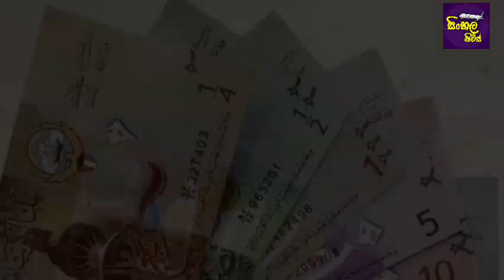කුවේට් ගිය ශ්‍රිමාලි මාසයක් මහන්සි වී වැඩකර ඉපැයූ පඩිය අංකයක් වැරදී වෙන ගිණුමකට යනවා. වෙන දේ බලන්නකෝ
Here is sinhala news from Sri Lanka.

If you watching sinhala news and breaking news, here is the video for you.